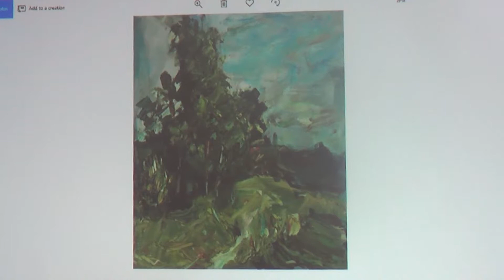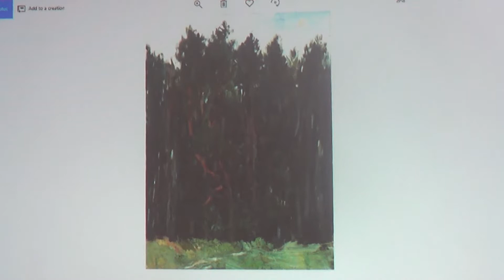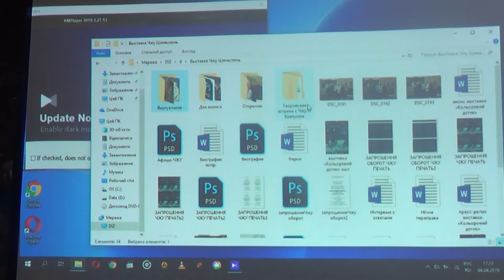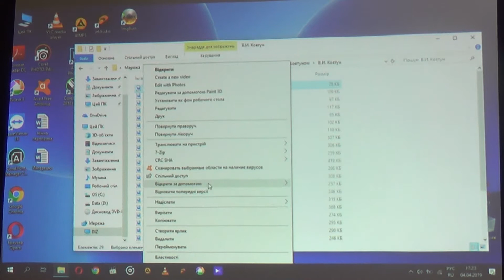Творча зустріч з викладачем автора виставки «Кольорові дотики» Чжу Цзяньсюнь Ковтуном В.І.